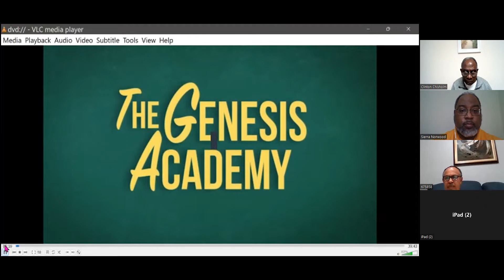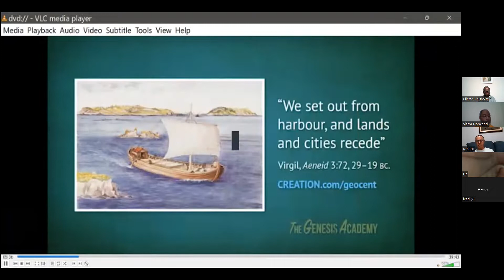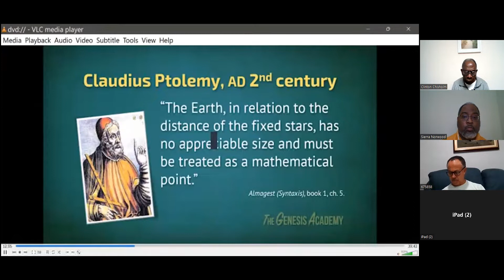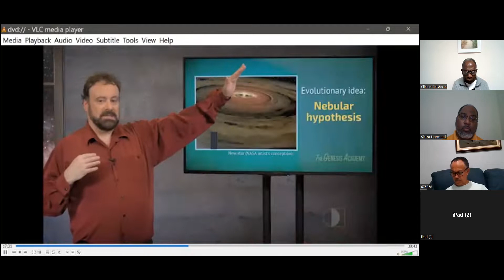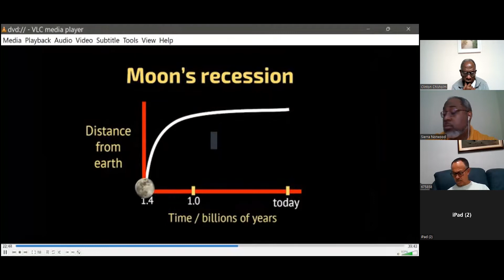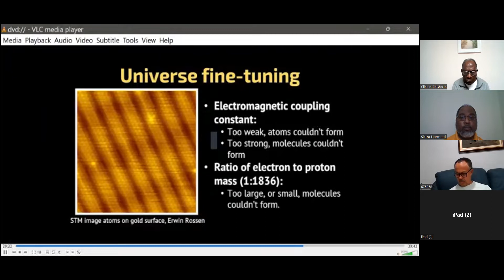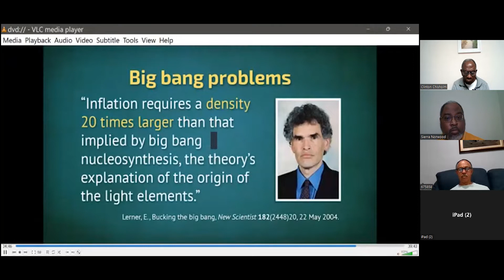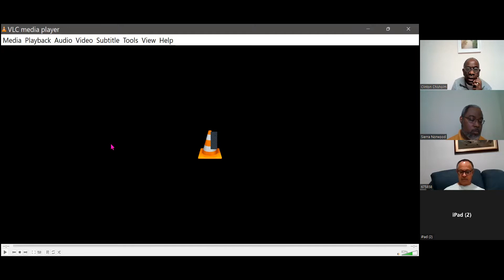SNCBC Bible Study - The Genesis Academy, Part #5 Creation Day 4, Rev. Clinton Chisholm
Notes available upon request from the church office via email.
Video in video from The Genesis Academy

CCLI #: 20428807